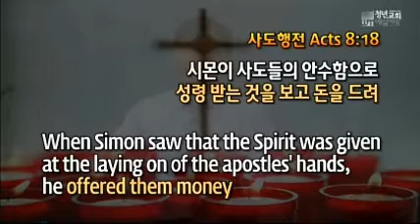1 Go! (Xplosion I-8) - Rev. Kenneth Son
주의 사자가 빌립더러 일러 가로되 일어나서 남으로 향하여 예루살렘에서 가사로 내려가는 길까지 가라 하니 그 길은 광야라
Now an angel of the Lord said to Philip, "Go south to the road--the desert road--that goes down from Jerusalem to Gaza."
(Acts 8:26)